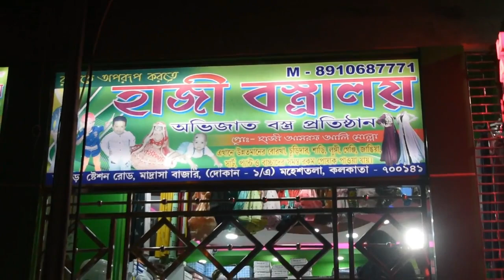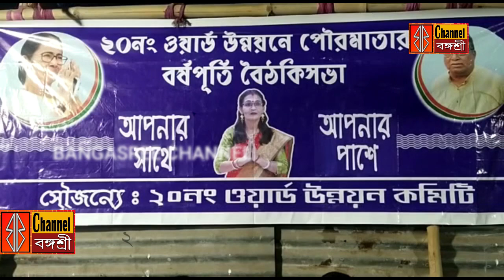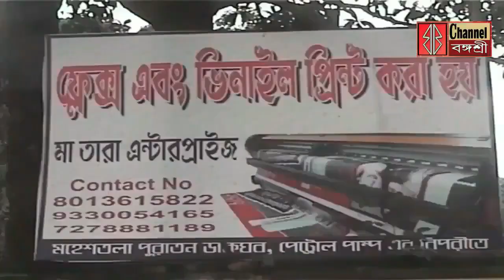মহেশতলায় দিদির সুরক্ষা কবচ কর্মসূচী /২০নম্বর ওয়ার্ডে পৌরমাতার বর্ষপূর্তি বৈঠকিসভা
মহেশতলায় দিদির সুরক্ষা কবচ কর্মসূচী
২০নম্বর ওয়ার্ডে পৌরমাতার বর্ষপূর্তি বৈঠকিসভা